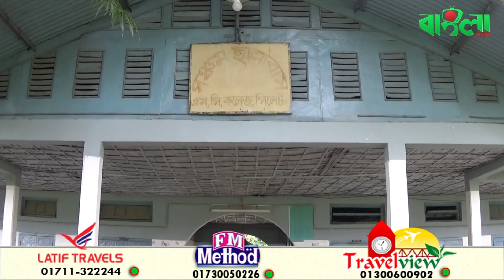২৭ সেপ্টেম্বর পর্যন্ত বন্ধ থাকছে দেশের সকল বিশ্ববিদ্যালয় ।। Banglaviewtv ।।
২৭ সেপ্টেম্বর পর্যন্ত বন্ধ থাকছে দেশের সকল বিশ্ববিদ্যালয়  ।।  Banglaviewtv ।।